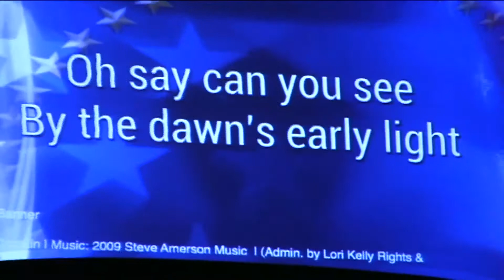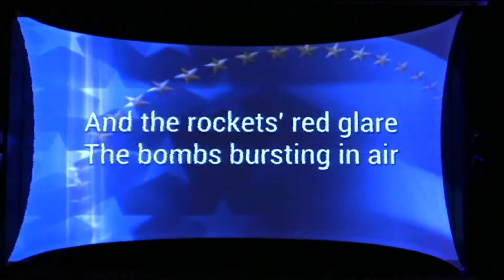Jose Rivera at Church video by Jose Rivera 11:10:13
Jose Rivera at Victorious Life Church 6224 Old Pasco Road, Wesley Chapel Fla. 33544 Pastor Edd Russo. The sevices dedicated to America's War  veterans video by Jose Rivera 11:10:13 - # 2